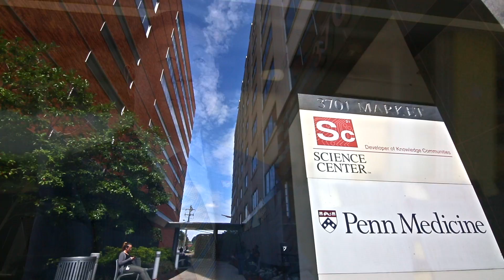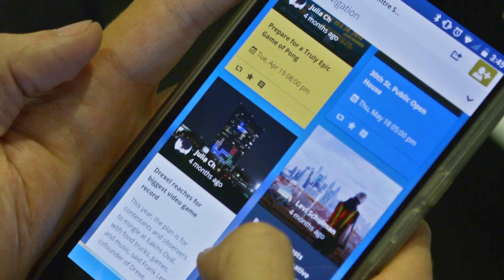Science Center Impact 2016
Resident and alumni companies at the University City Science Center are fueling growth and economic development in the Greater Philadelphia region. Hear from a few of the entrepreneurs who are inventing the future!